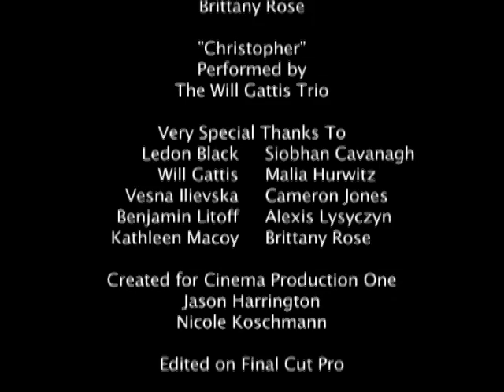The Creative Process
This was my final project for my Cinema and Photography class, Spring '09. I shot in on 16mm film, using a total of six hundred feet of film.

This was an interesting project to work on. Like "Ego" before it, this can be interpreted in a variety of different ways. I wanted this project to have kind of a loose narrative. To be truthful, I was going through a writer's block when I made it. What I decided to do was just go meta.

The bit with Kirsten Quinn really exemplifies what I'm going for here. There are five different levels in that series of shots:
1. Will Gattis is onstage at Deering Grange Hall, playing "Christopher".
2. I am on the balcony filming Will Gattis playing "Christopher".
3. Kirsten Quinn is watching my video of Will Gattis playing "Christopher" on YouTube.
4. I am filming Kirsten Quinn in her room watching my video of Will Gattis playing "Christopher".
5. Will Gattis is playing "Christopher" over my video of Kirsten Quinn watching my video of Will Gattis playing "Christopher".

I basically wanted to play with, well, the creative process as much as possible. I'm TRYING to find something to write about, and I'm going through everything I can think about.

So please enjoy. I realize that this film is flawed. Shooting was, literally, hell; and by the end I was about to go crazy. Some of the shots are too underexposed, and some are a little out of focus. And if you watched this during the screening at the end of the semester, this is actually a different cut of the video. While I edited the video to class satisfaction, I had some personal changes I wanted to make after class ended. So this is kinda my "director's cut". But even still, there are a lot of problems with the film that I could have avoided with a more focused structure and a better ending.

Very special thanks to the Will Gattis Trio!
And as always, feel free to untag yourself if you prefer it.

(and PS: remember to watch through the end credits!)